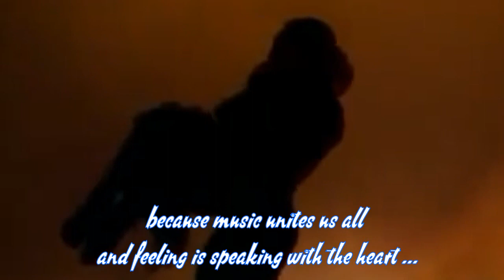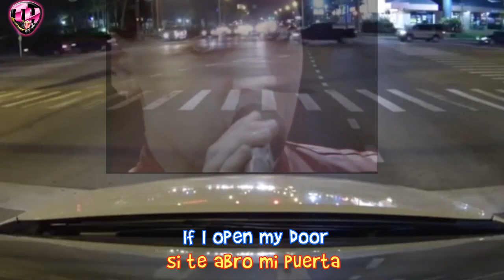Gary Numan - Cars 1980 songs and cinema subt inglés + español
Hola familia !! empiezo el año con ganas de conducir, ideas nuevas y muchas ganas de seguir creciendo !! así que ahi os presento este gran tema de Gary Numan para empezar. Que lo disfruten !!

🎶🎶🎶🎶🎶🎶  ✪ TopHuesker ✪   🎶🎶🎶🎶🎶🎶